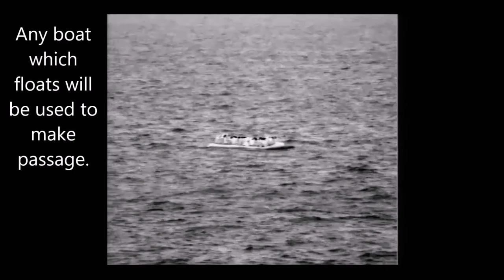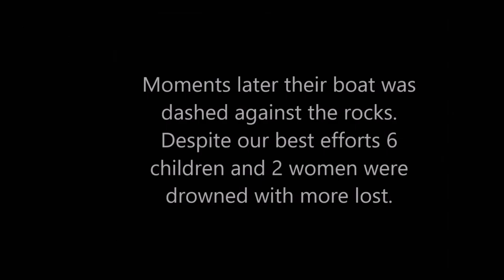Humanitarian Mission - Greece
Rescue Migrant Mission